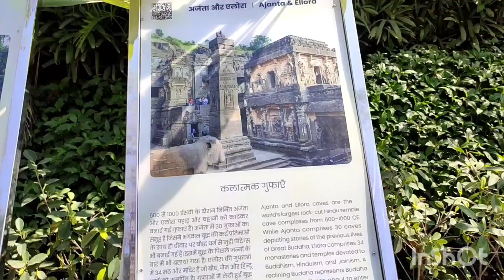Ajanta and ellora caves monument in Delhi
ye monument waste material se banaya gaya hai "Bharat darshan park" Delhi me